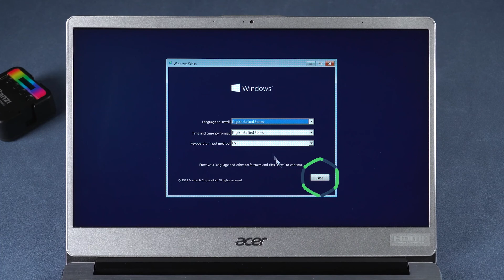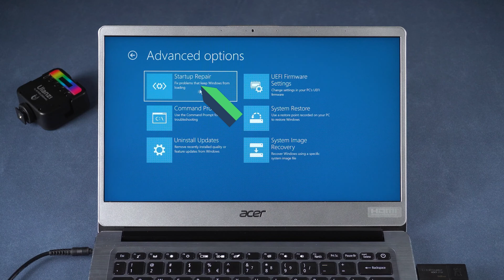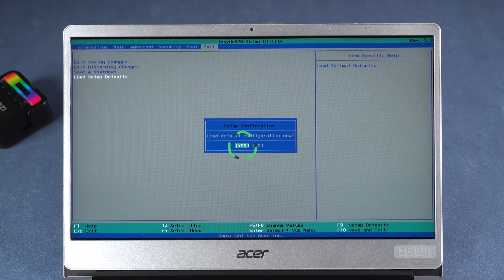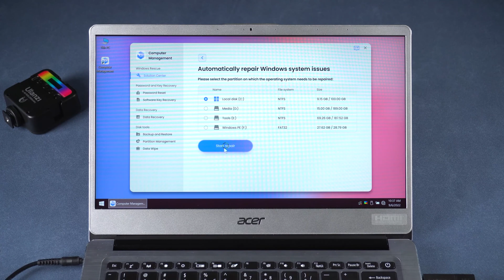[4 Ways] Repair Error Code 0xc000000e✔ | How to Fix Windows 10 Error Code 0xc000000e 2022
How to fix Windows 10 startup error? How to repair error code 0xc000000e? How to solve the blue screen recovery on boot? Check this video and try PassFab Computer Management

⏰Timestamps:
00:00 Intro
00:19 Method 1: Rebuild BCD Using Boot Disk
01:15 Method 2: Startup Repair Using Boot Disk
01:42 Method 3: Reset the BIOS/UEFI Settings
02:11 Method 4: Repair Computer with PassFab Computer Management

📃Related Article:
How to Fix: Inaccessible Boot Device Windows 10

📖Related Guide:
How to Use PassFab Computer Management

[Guide] How to Use Passfab Computer Management | Fix Blue\Black Screen Error on Windows 10 2022

Social Media